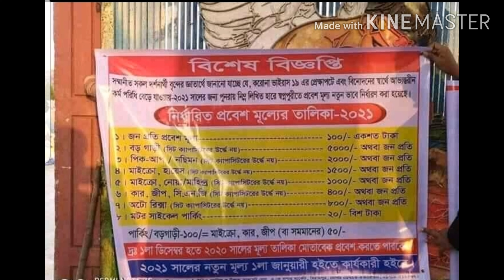একদিন সপ্নপুরিতে সারাদিনII My trip to shopnopuri II Dinajpur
আসসালামুয়ালাইকম